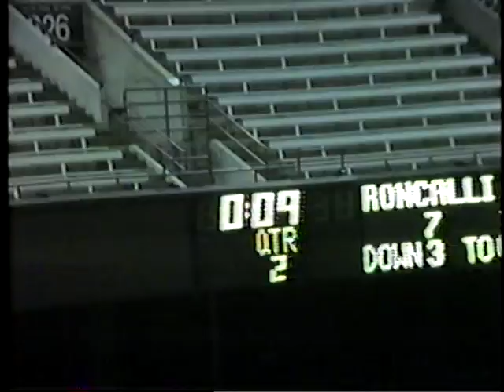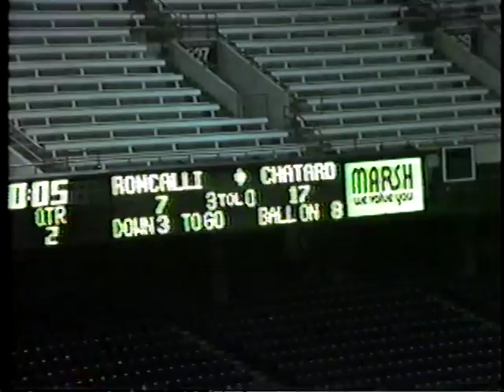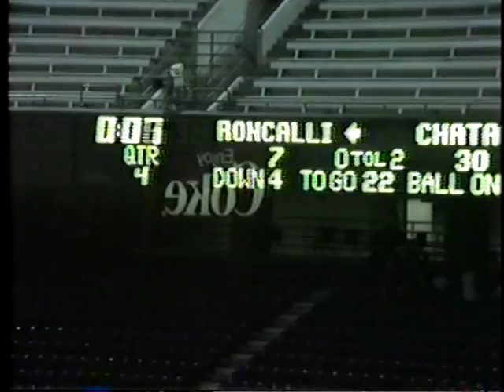1986 Roncalli vs Bishop Chatard - 2